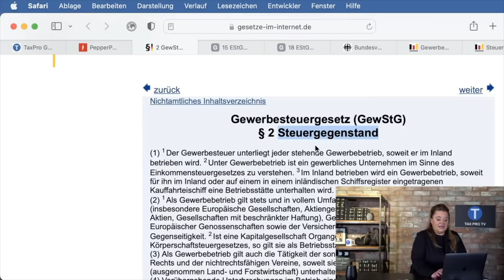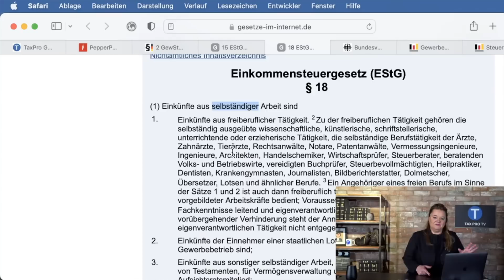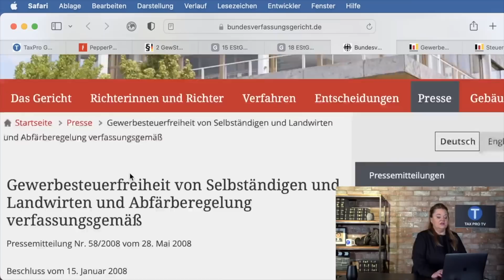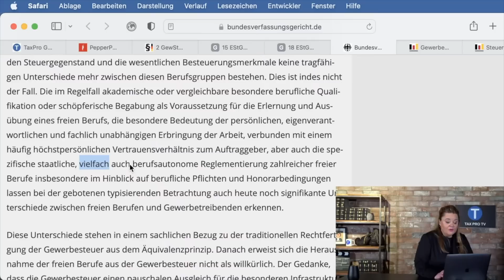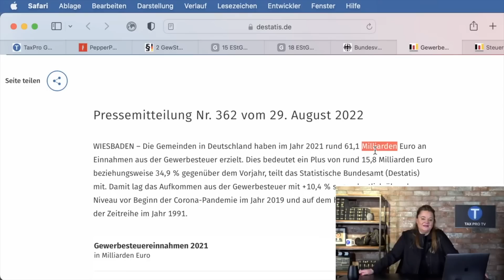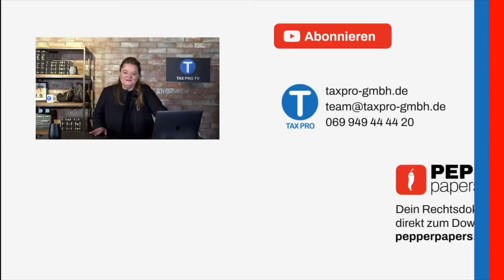Kommt die Gewerbesteuer für ALLE? (Steuererhöhung 2023)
Nur bestimmte Firmen müssen Gewerbesteuer bezahlen. Warum ist das so? Und wie lange noch? Kommt die Gewerbesteuer für alle Berufe in Deutschland? Die Antworten verrate ich heute. Sei dein eigener Anwalt! Hol dir dein Rechtsdokument zum Umgang mit Finanzamt und Behörden 🇩🇪🇬🇧🇹🇷🇮🇹🇬🇷 Die Kapitelmarker
00:00 Intro
01:01 Das steht im Gesetz
02:43 Warum müssen nicht alle die Gewerbesteuer bezahlen?
04:15 Die Sache mit dem Müll
05:11 Wer viel fährt bezahlt auch viel?
05:58 Ist das noch zeitgemäß? Ist das fair?
06:52 Das findet das Bundesverfassungsgericht
09:10 Wer studiert hat bezahlt keine Gewerbesteuer?
10:23 Wer studiert hat braucht Vorteile?
12:28 Das lohnt sich!
13:19 Finden Sie das gerecht?

Statistisches Bundesamt Pressemitteilung Nr. 362 vom 29. August 2022: Gewerbesteuereinnahmen 2021
Es geht um dein Geld!
Deine Vorteile auf einen Blick:
✓ Erfahre als Erstes von neuen Gesetzen und den dazu passenden Rechtsdokumenten
✓ Einfach und schnell, zum Speichern und Drucken im PDF-Format
✓ Für jeden erschwinglich
✓ Ohne Gang zum Anwalt
Die PepperPapers sind ein Angebot von TaxPro GmbH.